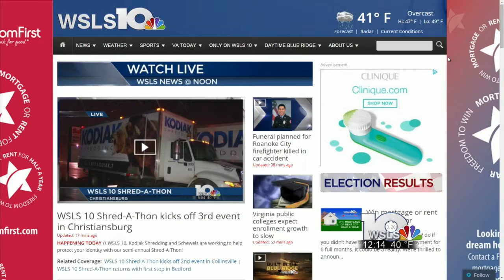12PM WSLS 10 Shred-A-Thon kicks off 3rd event in Christiansburg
WSLS 10 Shred-A-Thon kicks off 3rd event in Christiansburg